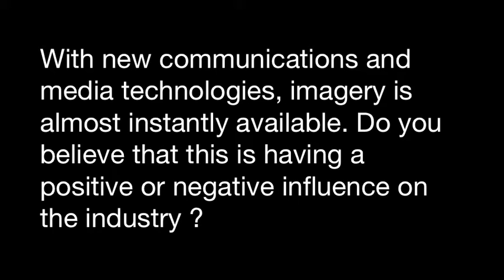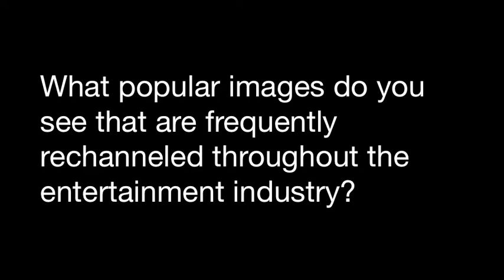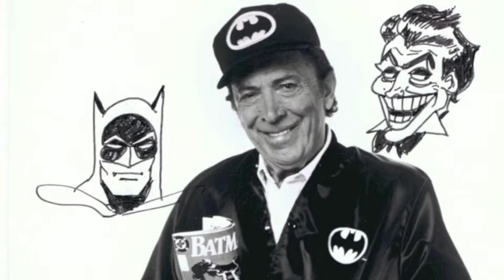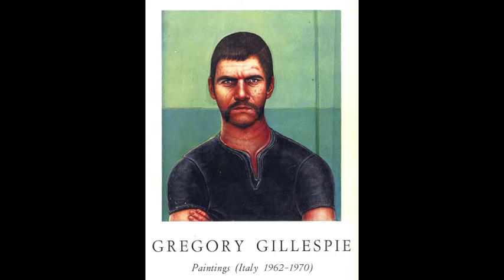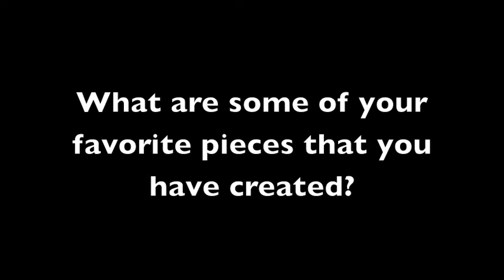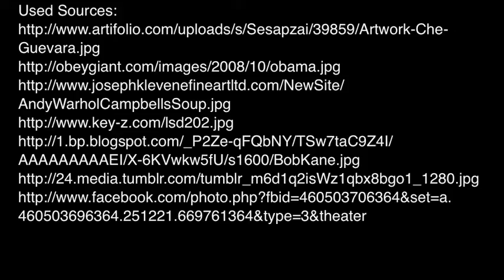JKotulaInterview Large DylanBarnes Diana